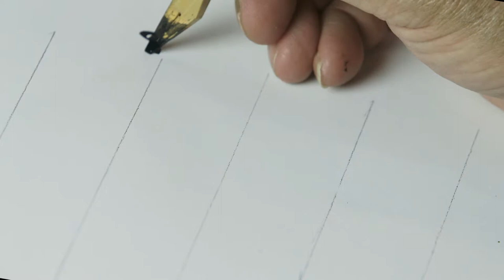الخط العربي | 4 - 7 | استكمال التطبيقات خط النسخ